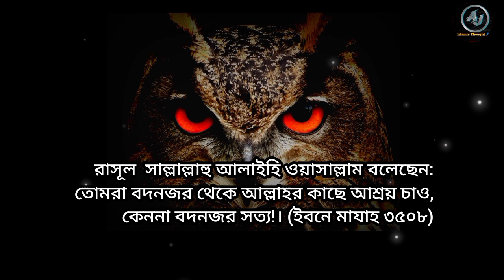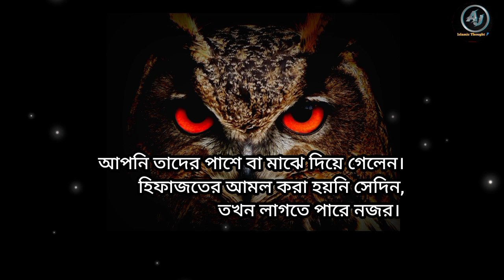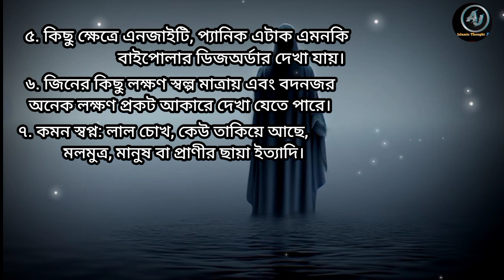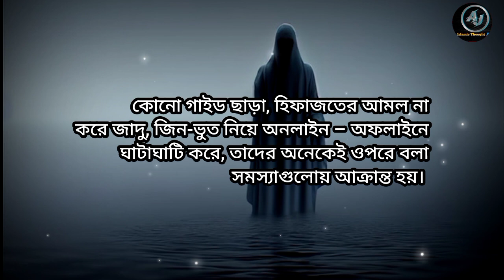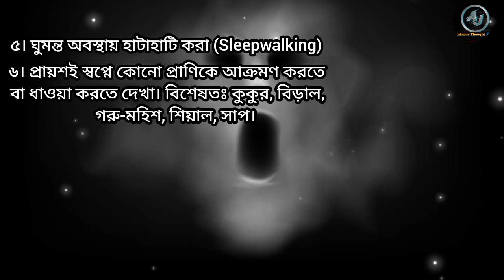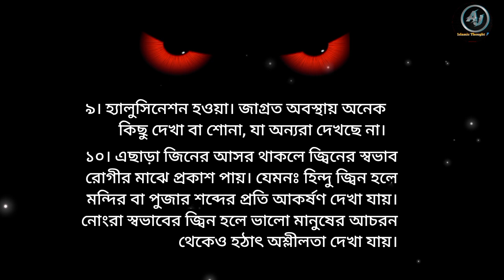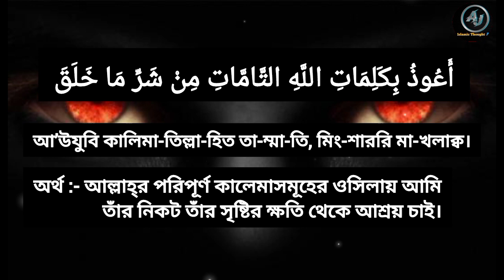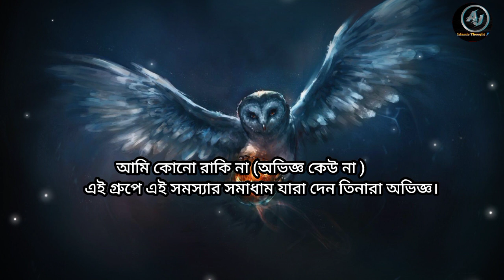জীনের বদনজর যে বিপদ নিয়ে কম আলোচনা হয় || জীনের বদনজরের লক্ষ্যণ